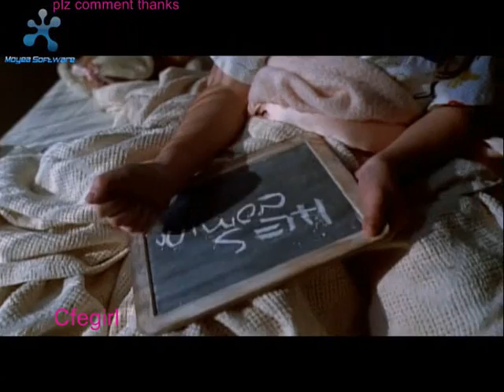♥ Jamie - Hit me with your best shot ♥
jamie video to the song hit me with your best shot by pat benitar hope u like it plz comment thanks (plz watch in HQ)